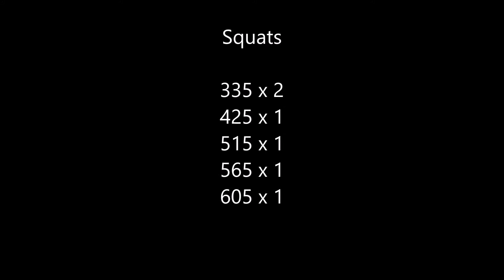Pat Elkin Squats 5/3/20